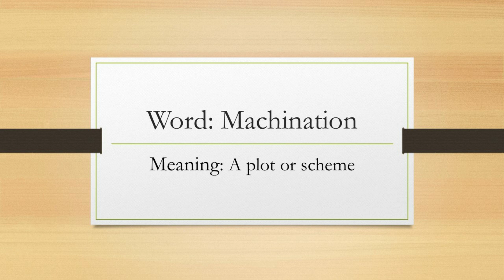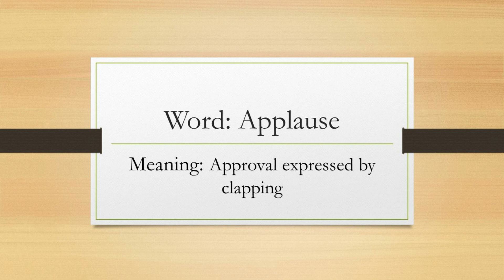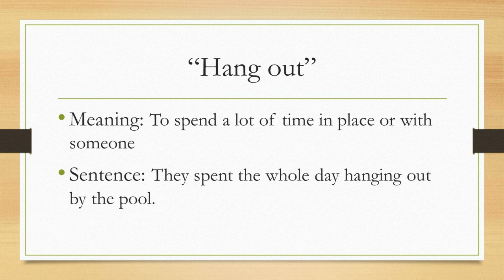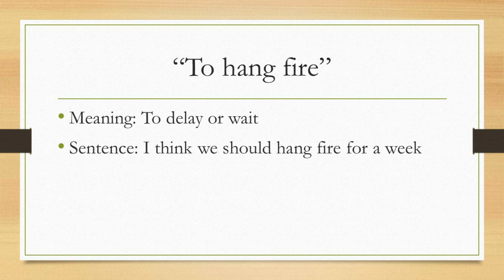PMS' Past Paper 2013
PMS" Past Paper (English) vocabulary and idioms, 2013
KP Public Service Commission
Cambridge Dictionary
Oxford dictionary